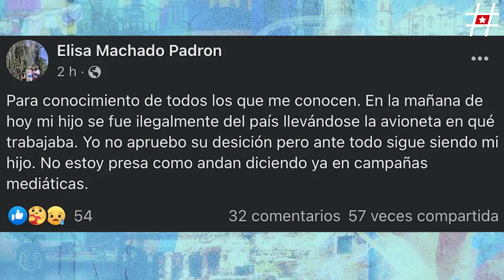Contrainteligencia requisó computadora y objetos personales piloto AN-2 escapado